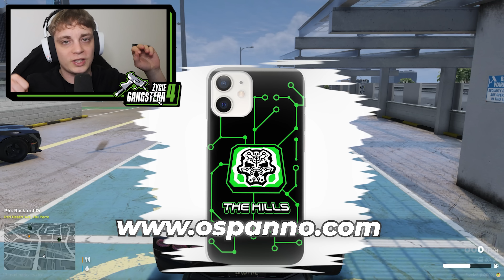GTA V THE HILLS (ŻYCIE GANGSTERA) #10 - A WIĘC TO KONIEC!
🎬 Drugi KANAŁ! - @Ospaniusz